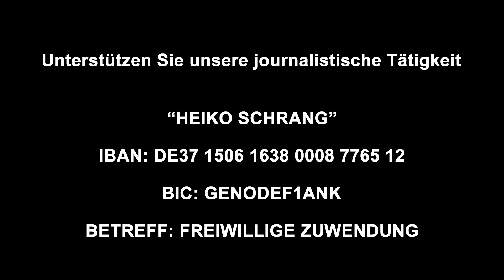LIVE: WM in KATAR - die Wahrheit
Die tolle, professionelle Stimme aus dem Intro stammt von Michael Sens.

BITCOIN: bc1qh5jepa9de30dhksjqrfzymwrpnn3kwdx58gmad9ehe5xp488usuq94xz6l

(WERBUNG)

Die ganze Welt spricht über die Fußball-WM in Katar. Wir aber sprechen direkt mit Fußballweltmeister Thomas Berthold, der live vor Ort ist und exklusiv bei uns Klartext spricht. Bitte teilt die Sendung mit Freunden und Bekannten!